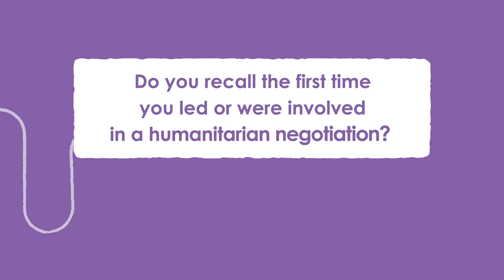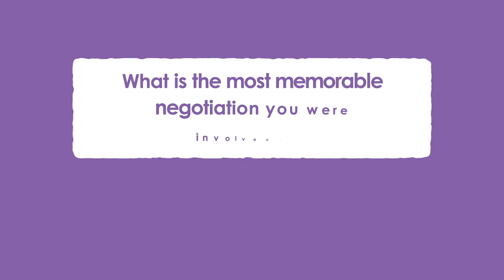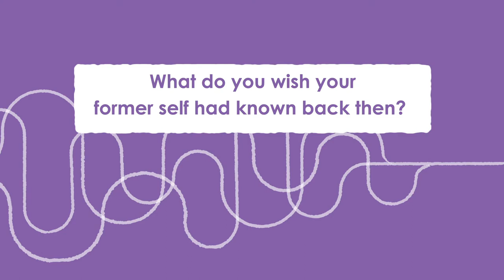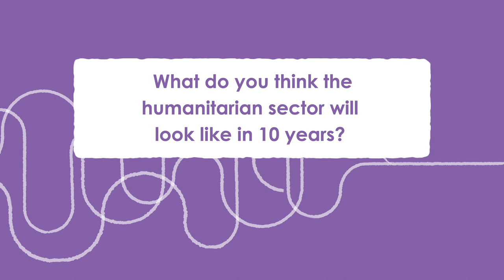Interview - David Harland | CCHN World Summit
Interview with David Harland, Executive Director of the Centre for Humanitarian Dialogue (HD). Learn more about David, his experiences with humanitarian negotiations, and his thoughts on the Centre of Competence on Humanitarian Negotiation (CCHN)!